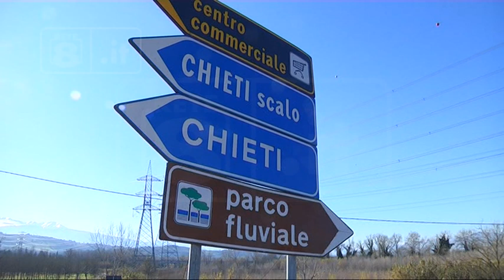Chieti - Discarica nel parco fluviale